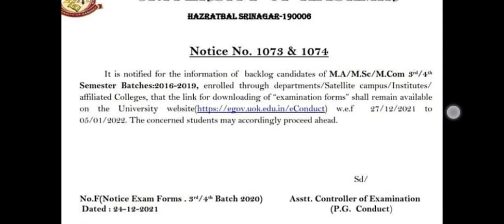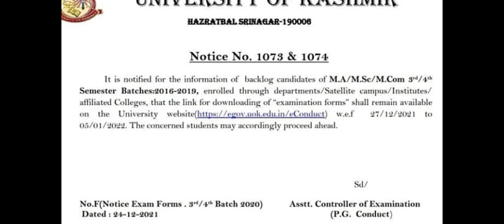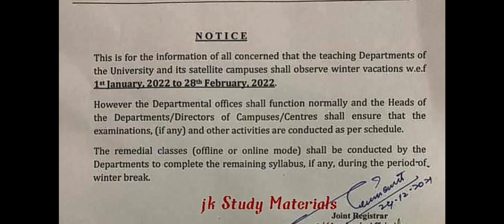KU ..PG Entrance date // BG 6th status .BG ist 3rd 2nd Exam // Upcoming notice 😱 2022